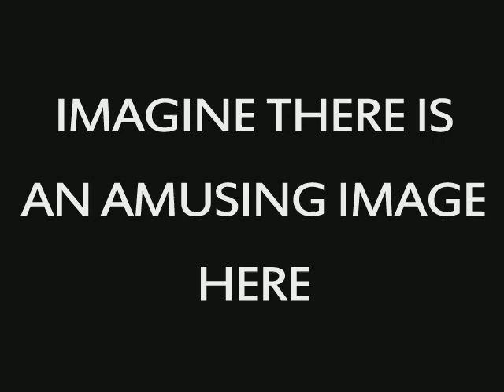Collins and Herring - Brian Cox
Some top not-so-stealth swearing on Saturday morning BBC radio.

From Collins and Herring's BBC 6Music show, 08/05/10